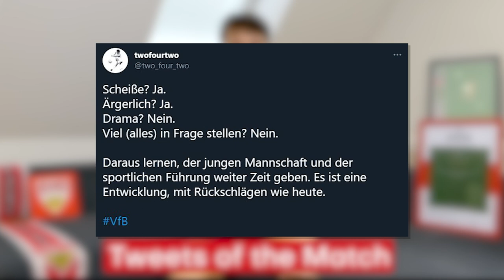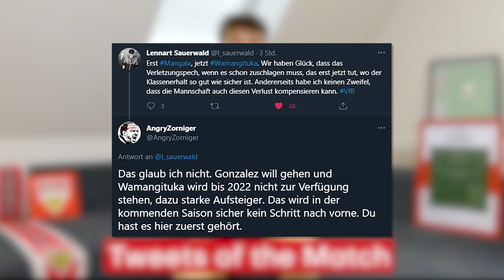FC Bayern München 4:0 VfB Stuttgart | Nachbericht #5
Der VfB zurück auf dem Boden der Tatsachen